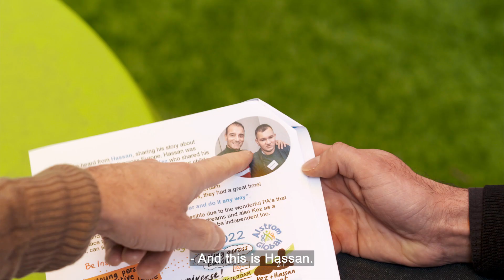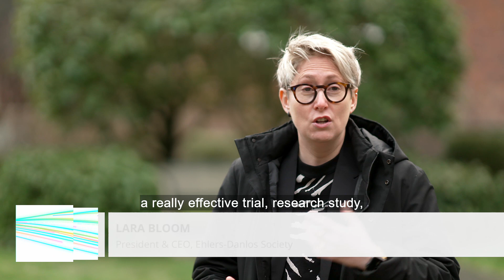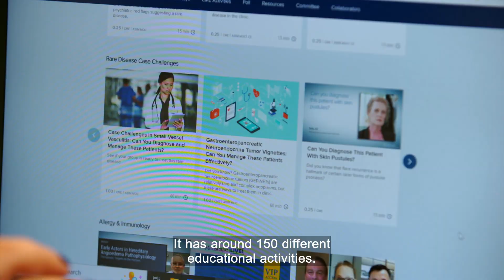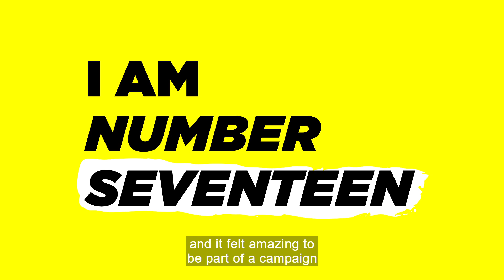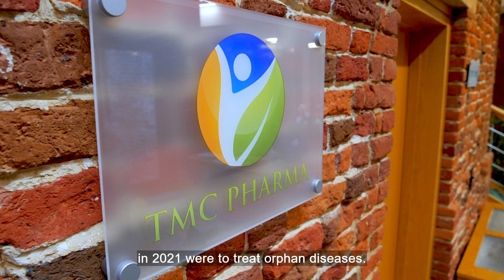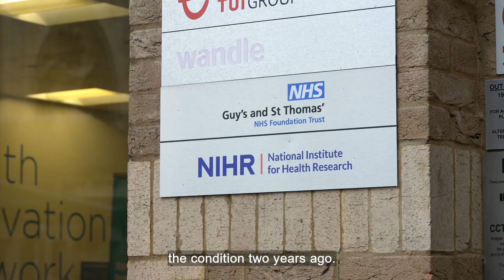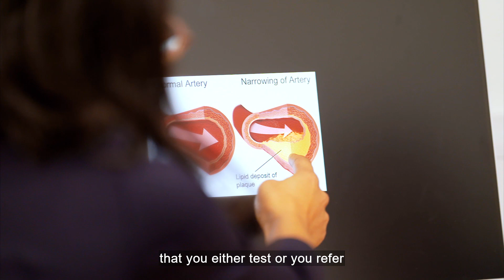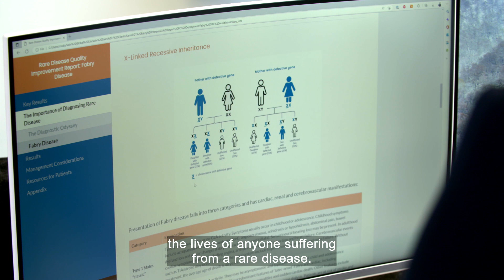Together Caring for Rare Disease – Full programme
To mark Rare Disease Day, Genetic Alliance UK and ITN Business have produced ‘Together Caring for Rare Disease’, a news-style programme showcasing the need for coordinated care, which can lead to a faster, more accurate diagnosis, improving the impact on a person’s quality of life and wellbeing.

To find out more about the programme

Rare Disease UK is the official organiser of Rare Disease Day in the UK. It is a campaign run by the charity Genetic Alliance UK, the largest alliance of organisations supporting everyone affected by genetic, rare and undiagnosed conditions in the UK.